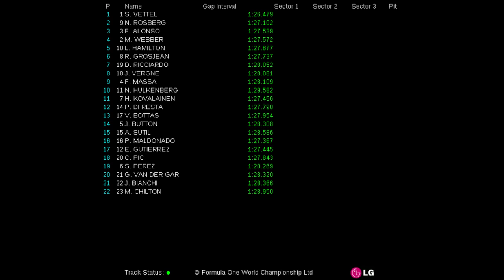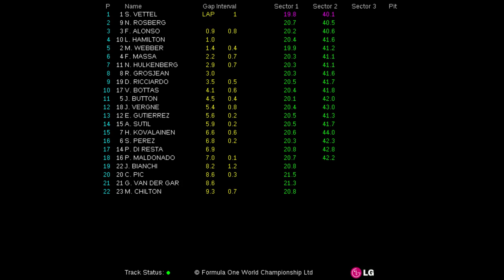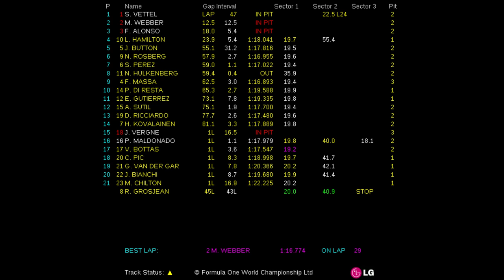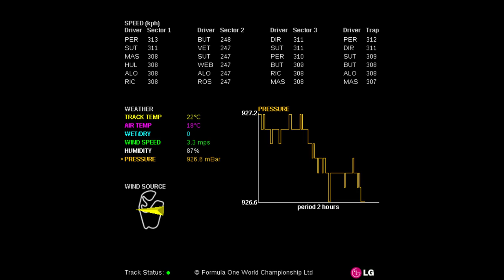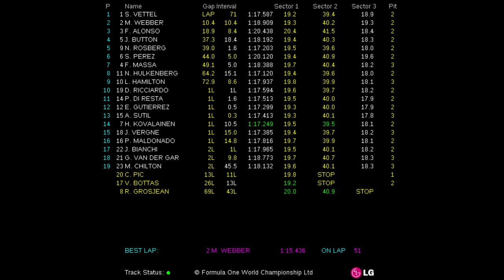FORMULA 1 GRANDE PRÊMIO PETROBRAS DO BRASIL 2013 (22-24 Nov 2013) - Race Live Timming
Fórmula 1 (F1). Live Timing de la carrera del Circuito Autodromo Jose Carlos Pace (Gran Premio de Brasil de Fórmula 1 2013).

Formula 1 (F1). Live Timing of the Circuit of Autodromo Jose Carlos Pace (Formula 1 Grande Prêmiio Petrobras do Brasil 2013).